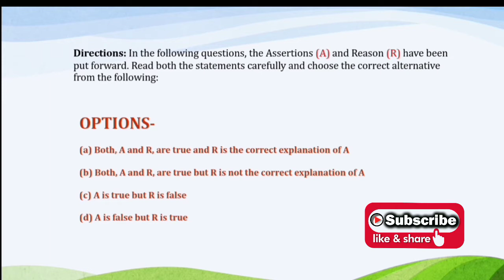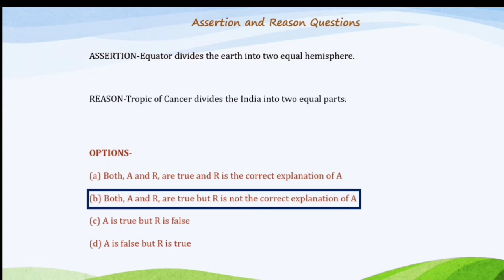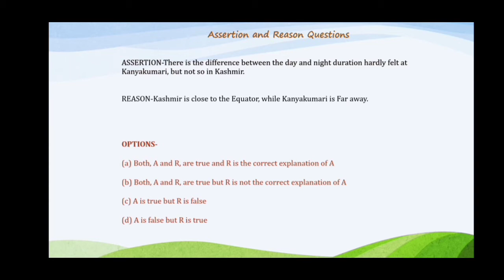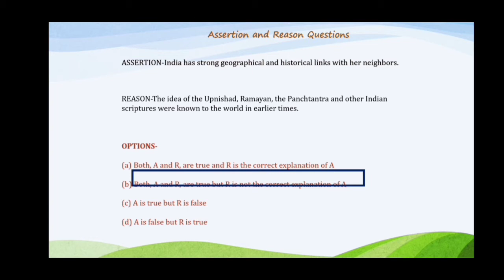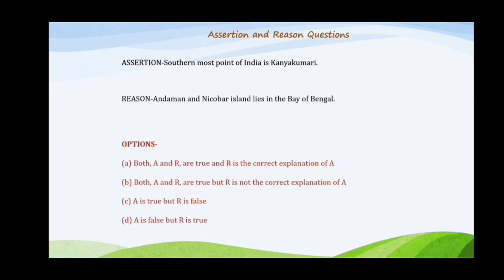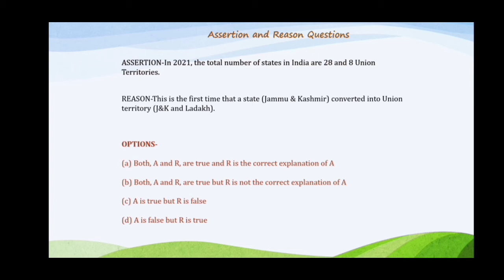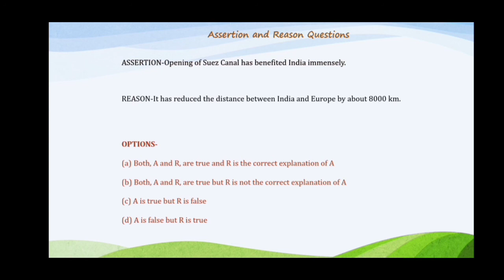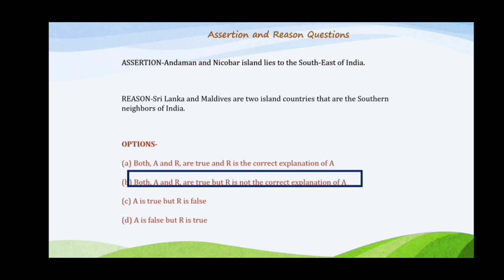India Size and location | Geography chapter 1 class 9 | Assertion and Reason quetions of class 9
Links of MCQ and assertion Reasoning videos of all chapters Term 1

MCQ of Geography chapter 1

MCQ of History chapter 1

MCQ of Political Science Chapter 1

MCQ of Economics Chapter 1

MCQ of Political science chapter 3

MCQ of Physical features of India,